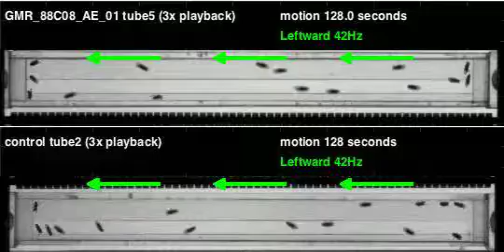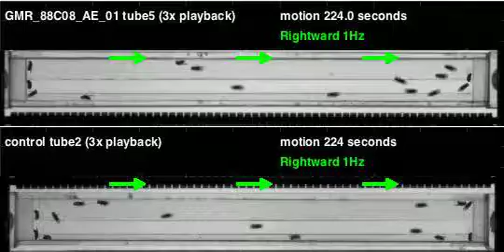GMR_88C08_AE_01_shi_Apollo_20110617T110308 motion (seq3)